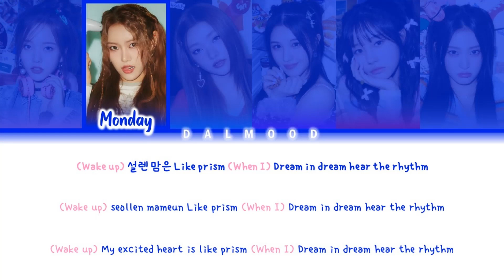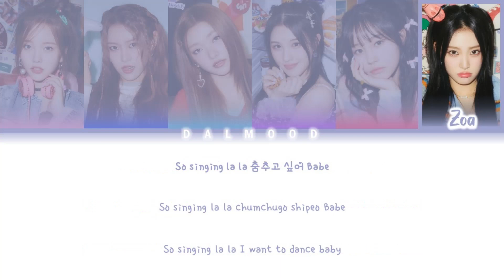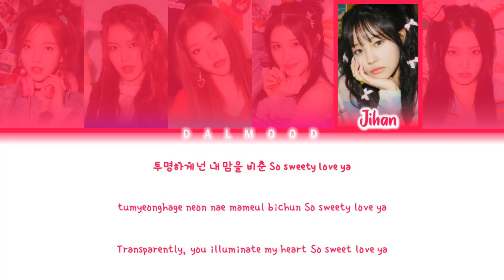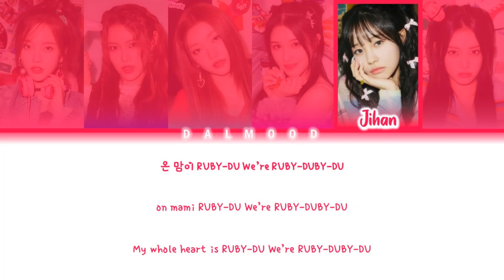Weeekly (위클리) - RUBY-DUBY-DU [Color Coded Lyrics Han|Rom|Eng]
Group: Weeekly (위클리)

Song

|EP

All Rights Administered By  Play M Entertainment / Kakao M Corporation / IST Entertainment